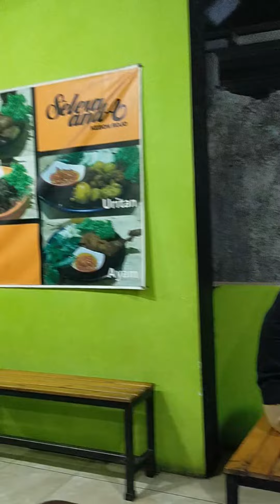Warung Bebek Selera Anda di Plandi Jombang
Kuliner Malam Check… Warung Bebek Selera Anda di Plandi Jombang